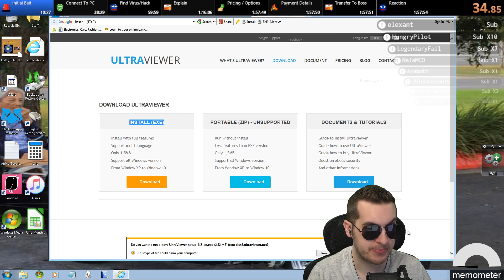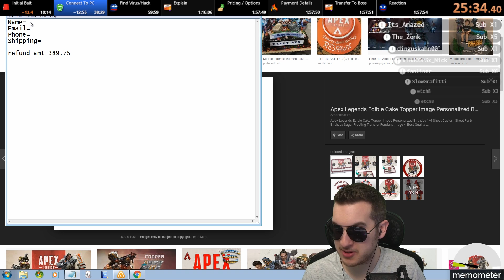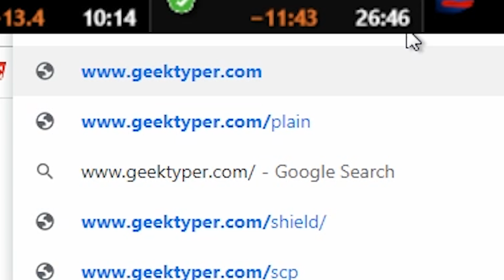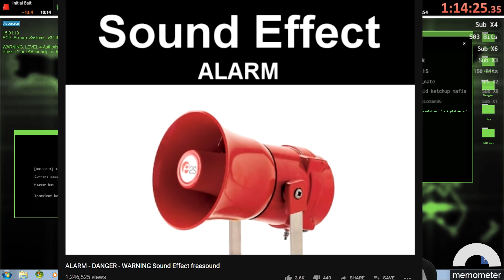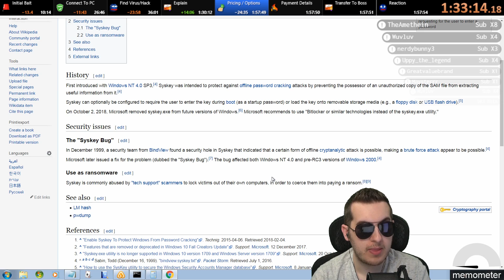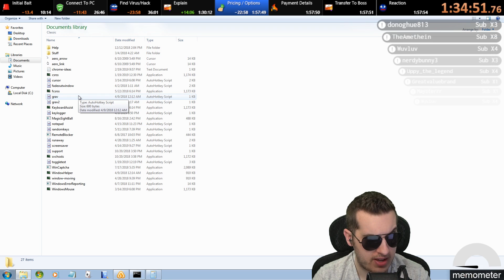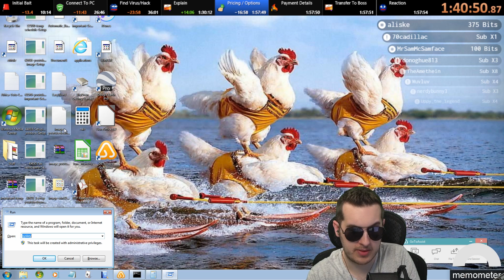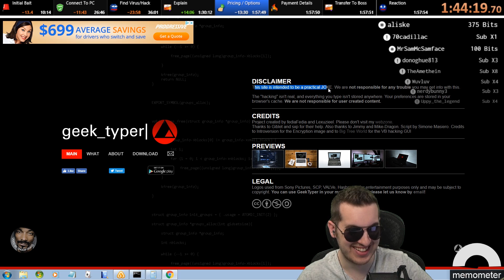Refund Scammer Roasts Flat Earth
I called a "microsoft refund scammer" as someone who believes in a flat earth. After revealing I knew he was scamming me the whole time he has a few interesting things to say about that.

Edited by. Ponda